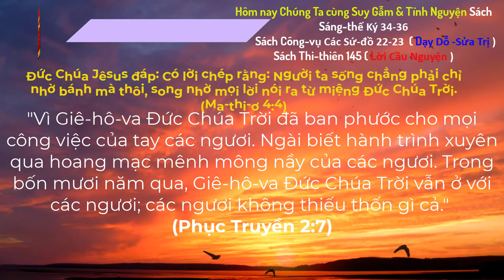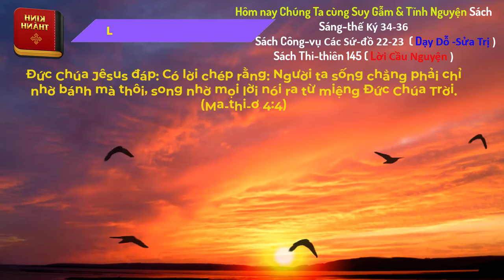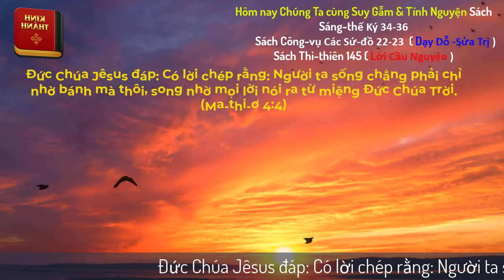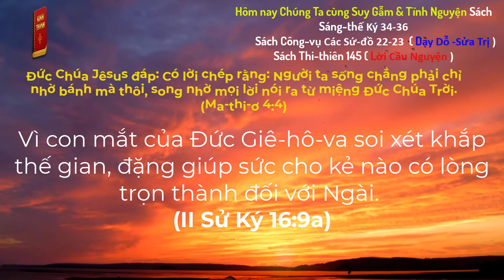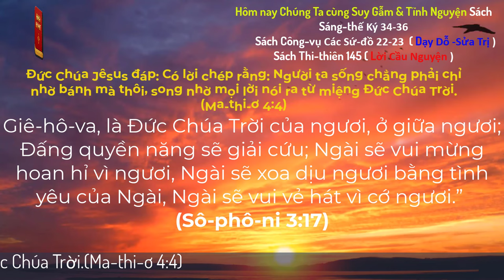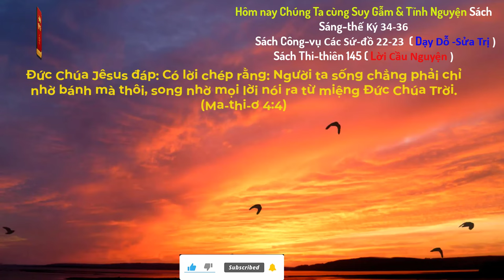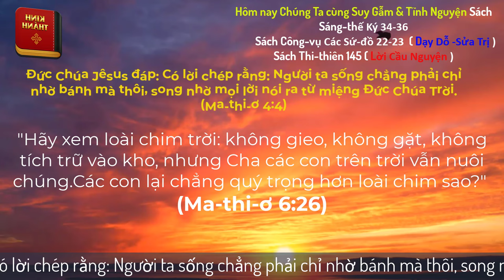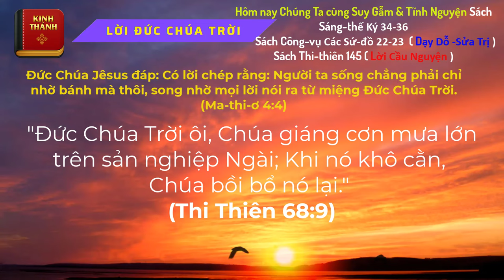Oneway Radio | Tĩnh Nguyện Hằng Ngày 31/05/2024 | Dưỡng Linh cơ Đốc